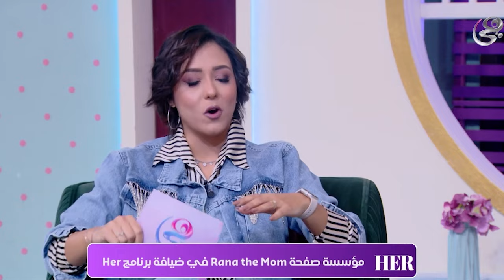her - تقي العزاوي - حلقة رنا رضا - حلقة يوم الأربعاء بتاريخ 20-3-2024